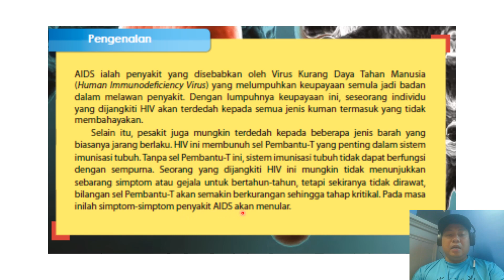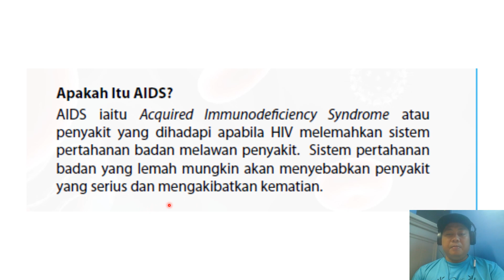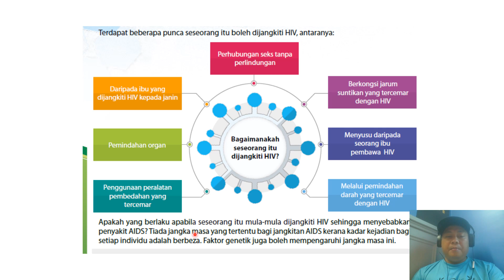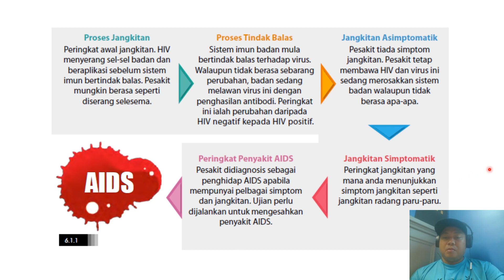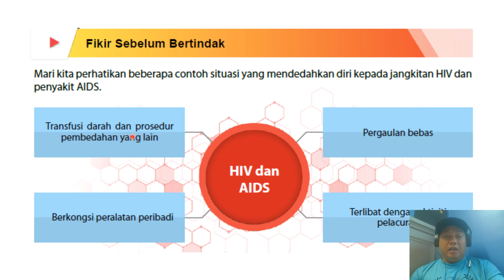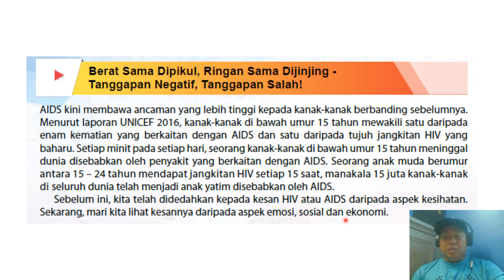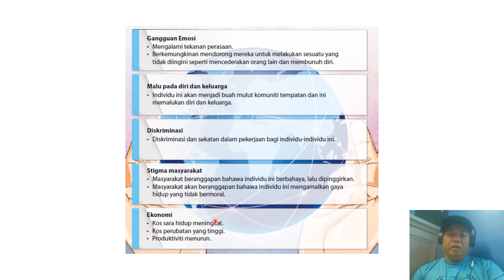PJPK Tingkatan 3 6.0 Penyakit ms 170-174